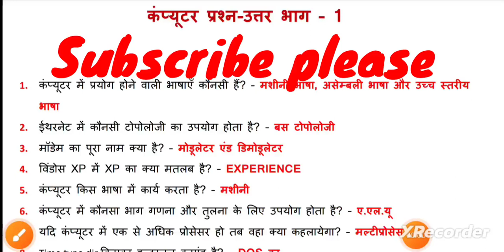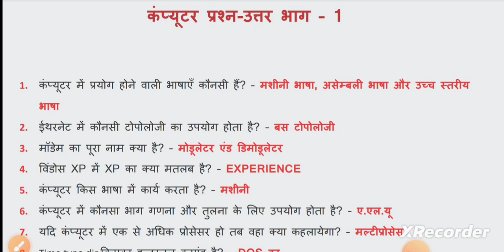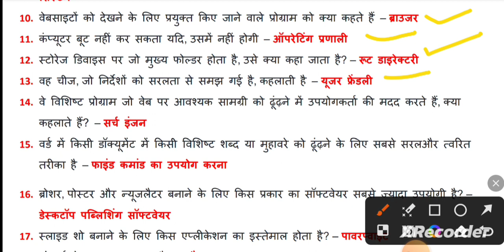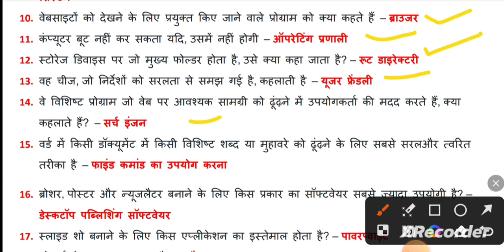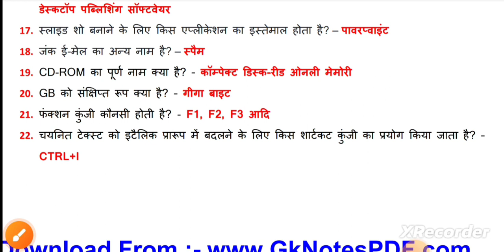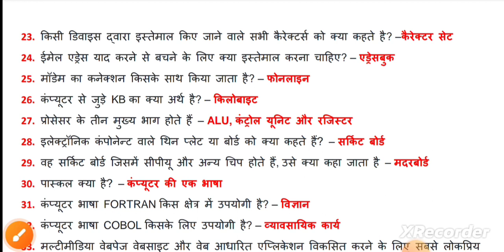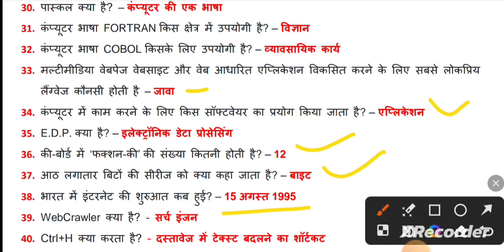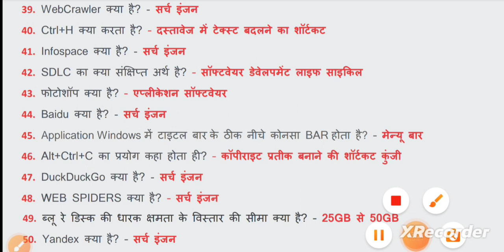computer one-liners questions part 1